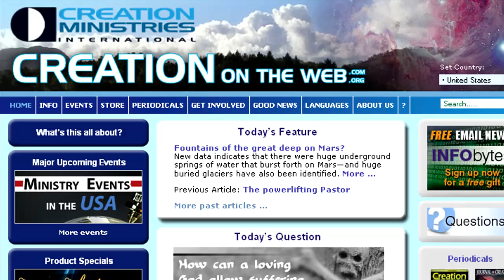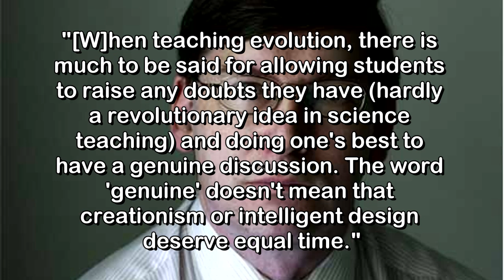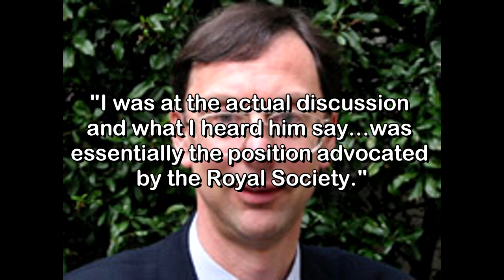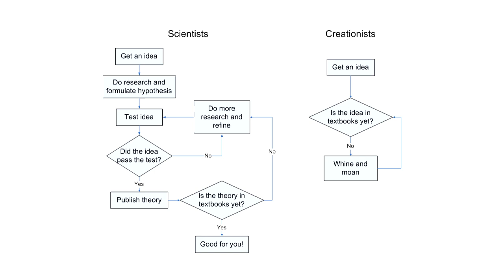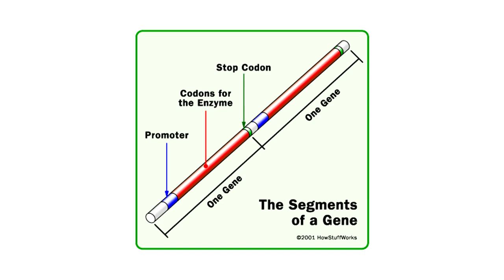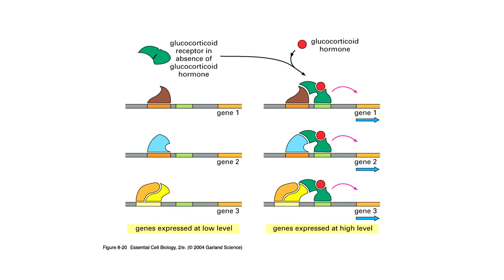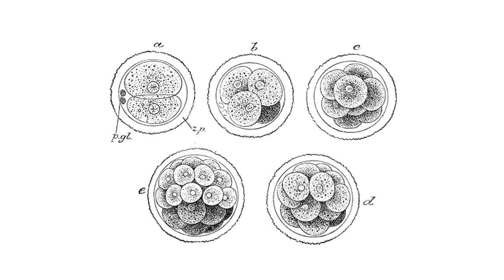How Evolution Is Scientific Part 4: Open to Criticism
This is the fourth installment of a six-part series on the scientific basis for evolution, refuting lies from creationists.

There is now a companion book to this series

The DVD contains full NTSC-resolution versions, and the Blu-Ray disc contains full 720p-resolution versions of all six videos, and includes English subtitles. It also includes other freely-available videos referenced in the series, including three from cdk007, a video I made about Piltdown Man, and the clip of students doing a rather stupid protest of evolution.